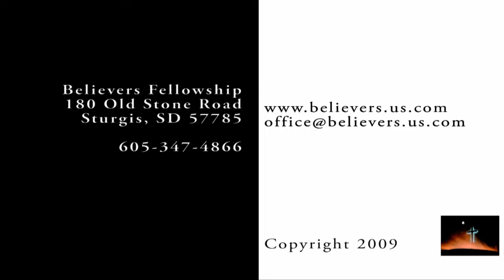Parody Queen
Parody Queen - aka Denise Abernethy, brings you word-based parodies of popular songs from the 50's on up, from country to rock to disco.  Check out her website.